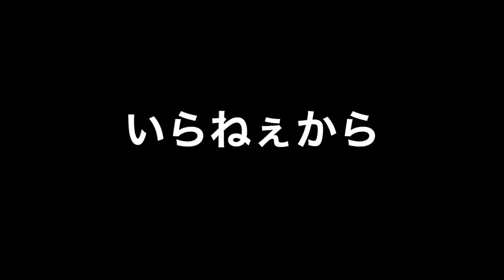『Noise Breaker』DEMO PV / SUPER ROCK'N'ROLLERS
2019年10月27日（日）
新宿ANTIKNOCKにて
SUPER ROCK'N'ROLLERS ONE-MAN LIVE 決定！！！！

2019年10/27（日）
SUPER ROCK'N'ROLLERS
ONE-MAN
【超巌転衆 第弍幕】
O.A LOVE LEMON ORCHESTRA
新宿ANTIKNOCK
開場 17:00 開演 18:00
前売り3000円 当日3500円